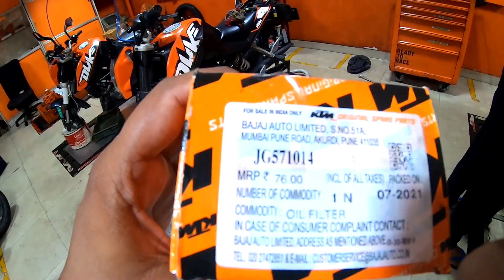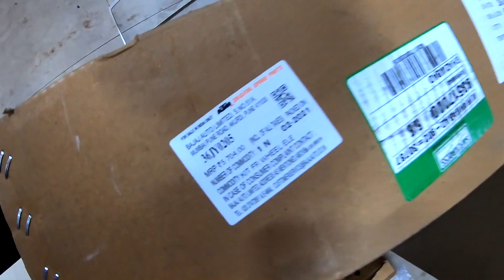Shocking!!! KTM Duke 390 5th Service Cost | KTM PAID SERVICE COST -Infoinsta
Hello Guys, I went for 5th Service @ 12,500 Kms , Obviously it was PAID SERVICE , Cost for it was 15,500 Rs ... Shocked ?? How... ?? Let's check it out

Don't Miss Discount on Highway Flasher

if you have any query or Suggestion Feel free to write it down in comments
for those who are looking for faster replies please drop me a ping on my instagram account, details are provided at the end of description

Some of the interested Playlists for you

(1) PREFERRED VLOGGING CAMERA DETAILS
DSLR Camera
RODE Audio Mic
JOBY GorillaPod
CAMERA BagPack

GOPRO HERO 7
GO PRO MIC ADAPTER
SJCAM 8 PRO
SJCAM 8 Plus
SJCAM MIC
Best Afforadable Action Cam
External MIC

RIDING GEARS
Riding Jacket

About infoInsta - Motovlogger from Delhi, India. I ride 2018 Yamaha R15 v3 and Tvs Jupiter & I drive a Hyundai Santro Xing as well.